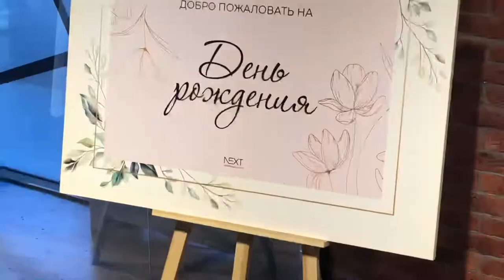NEXT Family Entertainment Center - Almaty, Kazakhstan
Jamey was invited to his classmate Dahlia’s 5th Birthday Party at an absolutely amazing place called NEXT in Almaty, Kazakhstan!

Daddy enjoyed playing LEGO SuperHeroes & BATTLEFIELD V on the PC computers!

Daddy & Jamey got to play a PlayStation 5 for the first time!!!

Jamey had fun eating pizza and celebrating with his friend Dahlia from Bosnia!

What an epic place to have a B-Day Party!